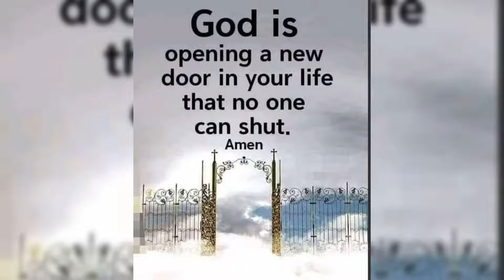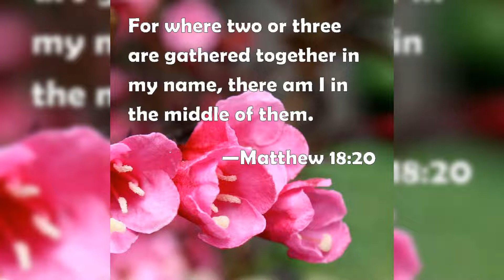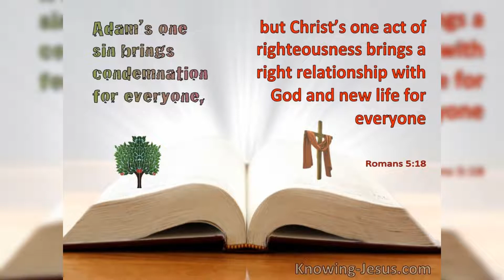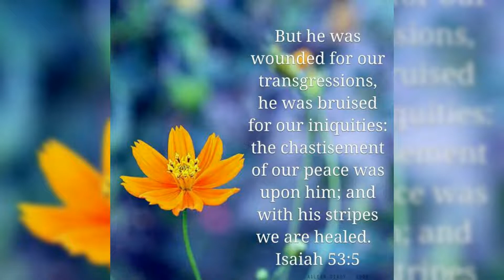yeshu liyo Tero Naam